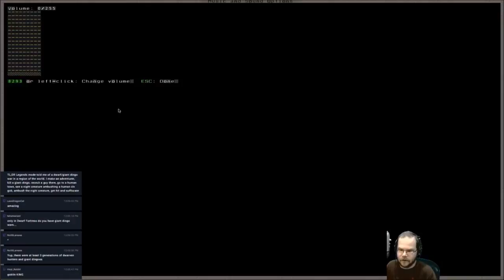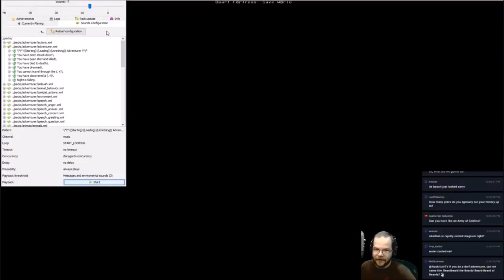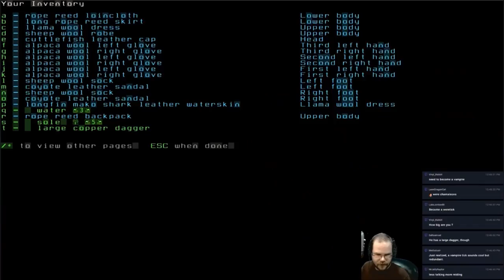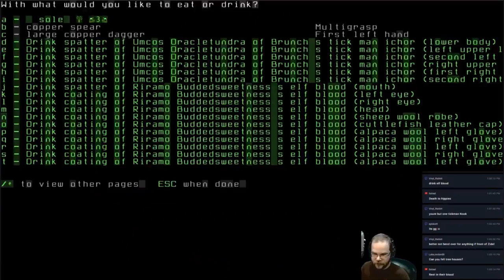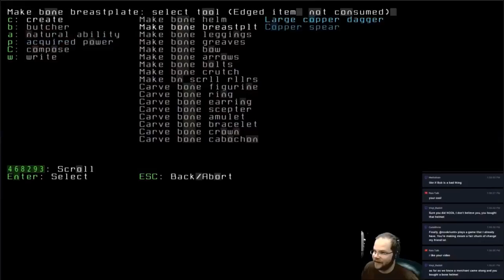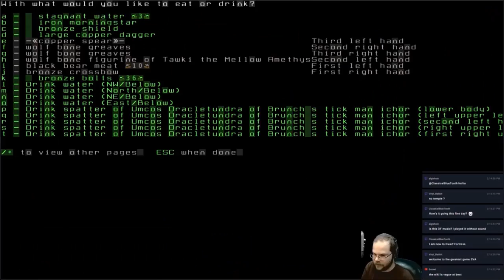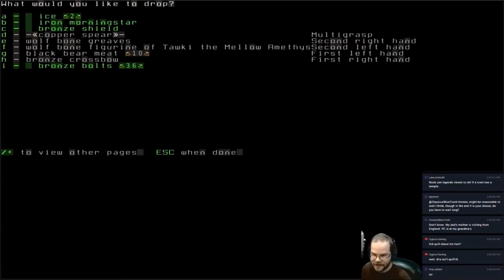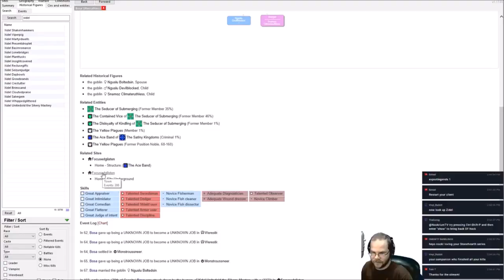Dwarf Fortress Adventure Mode: "Tick-Man"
Dwarf Fortress Livestream (Streamed Mondays @ 1pm ET)